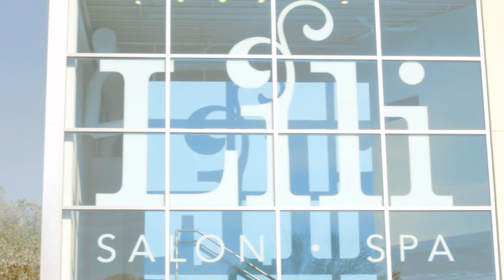PROMOTIONALVIDS.COM Presents LILI SALON & SPA